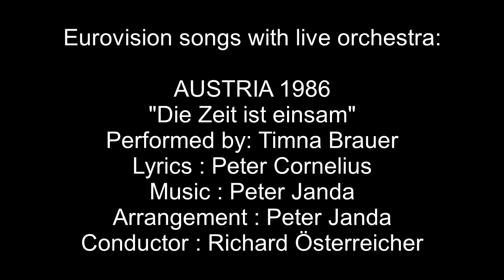Die Zeit ist einsam - Austria 1986 - Eurovision songs with live orchestra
For those interested in Eurovision history, check out the biography of Richard Österreicher and all other Eurovision conductors
CREDITS:
Timna Brauer: "Die Zeit ist einsam"
Country  :  Austria
Year  :  1986
Lyrics  :  Peter Cornelius
Arrangement  :  Peter Janda
Conductor  :  Richard Österreicher